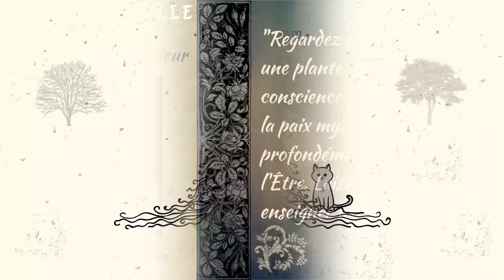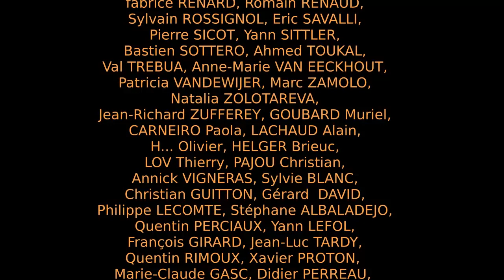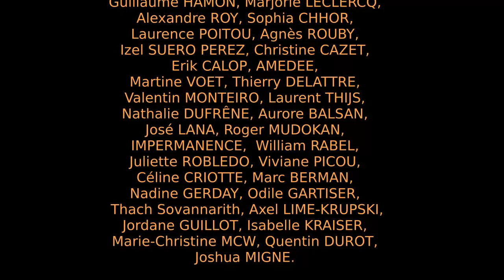Eckhart Tolle - Silence et Quiétude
Lecture méditative du premier chapitre du livre du maître occidental Eckhart Tollé "L'art du clame intérieur". La lecture dure environ 10 minutes, puis la musique continue pendant environ 10 minutes afin de prolonger le calme et la quiétude générés par les mots d'Eckhart Tolle.

Puissent tous les êtres réaliser leur véritable nature,
OM Shanti, Shanti, Shanti.

▶️ Pour télécharger gratuitement ou en faisant un don le fichier audio